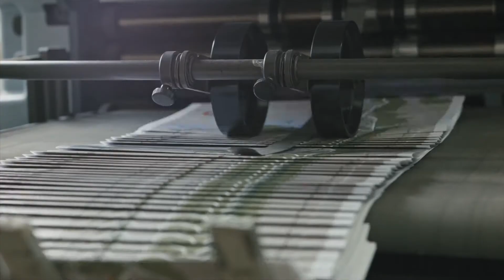This Phone Costs More Than Your House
Salvador Dali was a Surrealist who made a lobster phone that eventually sold for 853,000 English Pounds at an auction.

0:00 - The Lobster Phone Cost 853,000 Pounds
0:19 - Salvador Dali Was a Weird Surrealist, As They All Were
0:40 - Dali is Commissioned
1:39 - Salvador Dali was Obsessed with Lobsters and Phones
3:43 - Salvador Dali Gets to Work on the Lobster Phone
4:15 - The Aphrodisiac Lobster Phone is a Big Hit
4:42 - The Lobster Phone Goes to Auction

Photo Credits: Allan warren - Dave Riebeek - Nacaru - Roberto Rodríguez - Berthold Werner